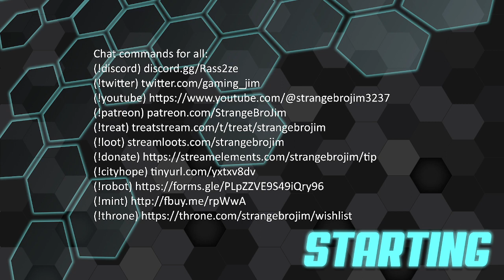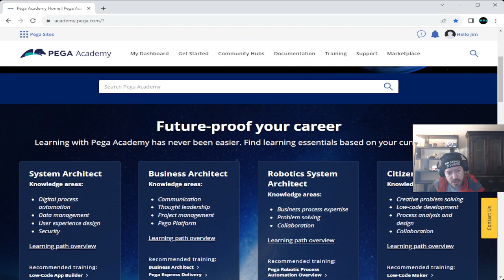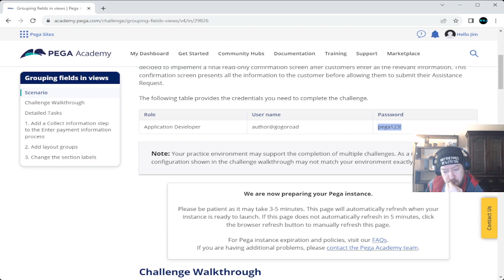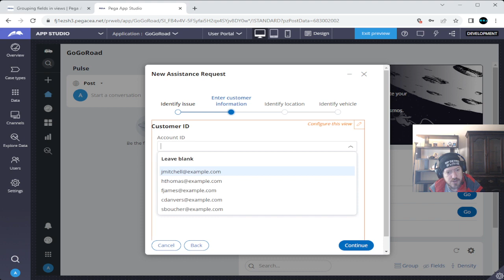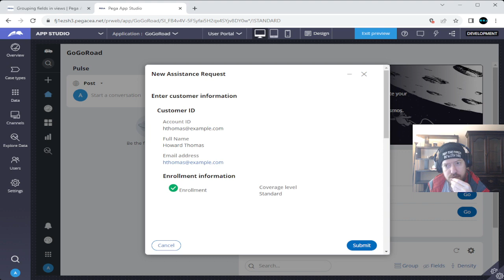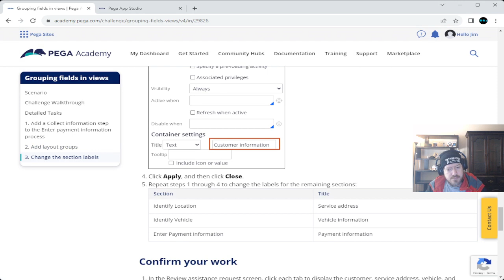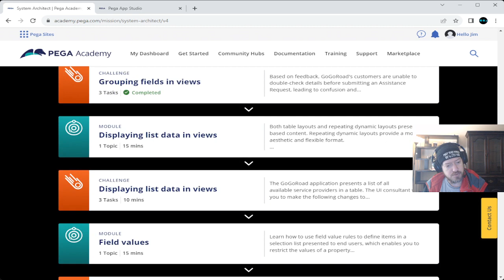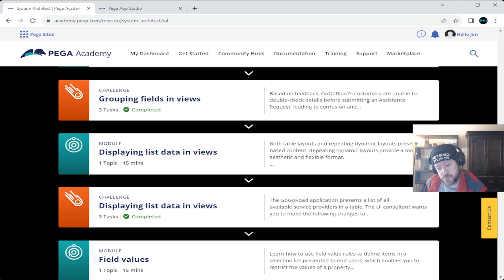"Grouping fields in views" Challenge - Pega - Part 141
To make sure everyone knows my daily schedule:
2-3pm pst: Pega Certification Studies
3-4pm pst: Unreal Engine Tutorials and Game Design
4-5pm pst: Video Uploads, details, and scheduling of VODs
5-?pm pst: Gaming (Whatever my current schedule is, look on my discord for more info)